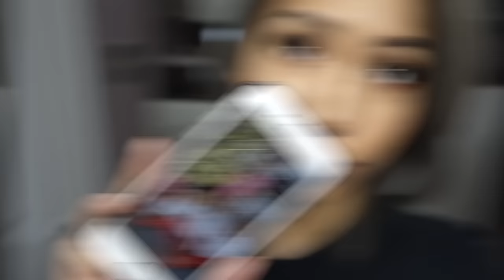NEW SHADES SWATCHED | MILANI AMORE MATTE LIQUID LIP CREAMS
↑ THUMBS UP IF YOU ENJOY THESE LIP SWATCH VIDEOS ↑
○ SNAPCHAT ME! @saaammage

○ What camera do I use to record?
Canon 70D with a 18-135mm lens.
○ What camera do I use for pictures test and vlogging?

○ FTC:
I purchased everything shown myself with my own money. Everything is 100% honest.